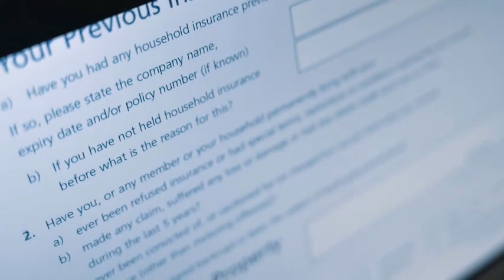Canara bank personal loan